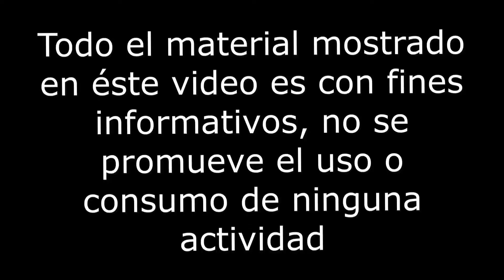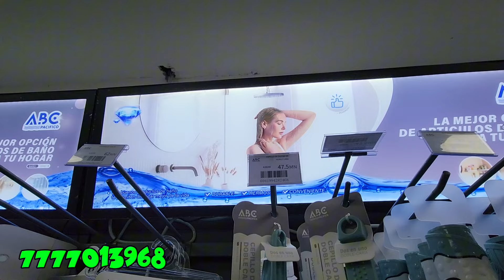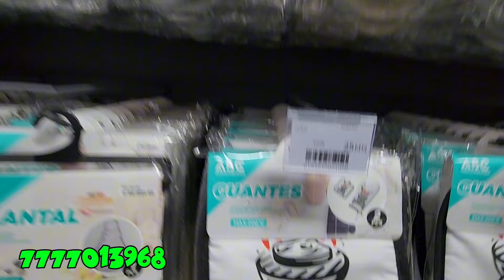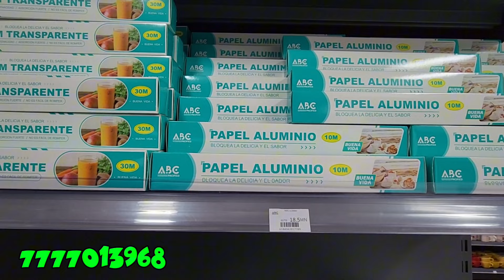NUEVO MEGA SUPERMERCADO MÁS BARATO QUE EN LA MERCED TIEMBLA WALMART CHEDRAUI AURRERA DESDE $2 PESOS